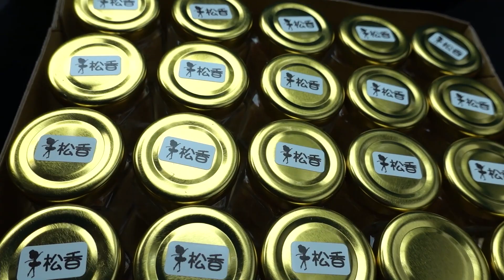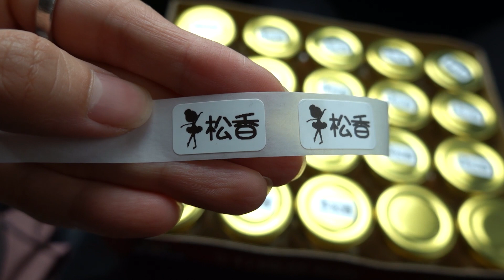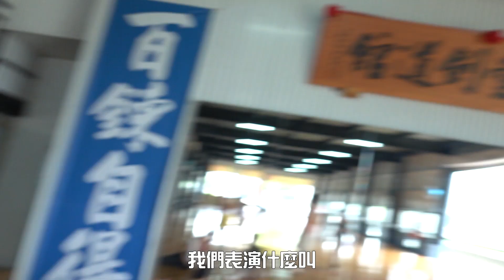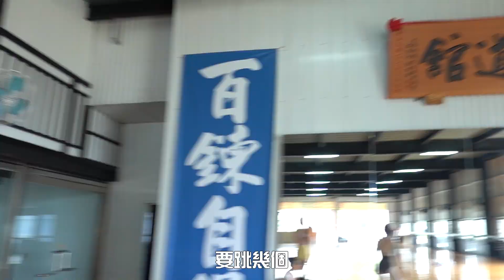成人芭蕾周末忙什麼去? 芭蕾鐵粉春季工作坊! | Weekends with adult ballet dancers | Miumiu Lee VLOG